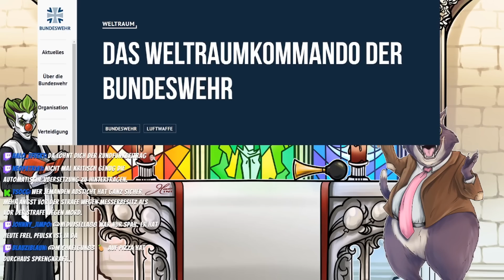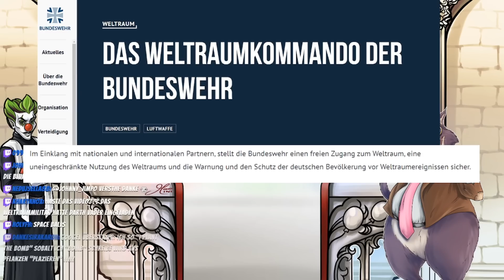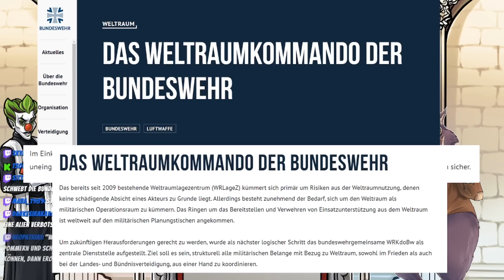Darth Vader bei der Bundeswehr